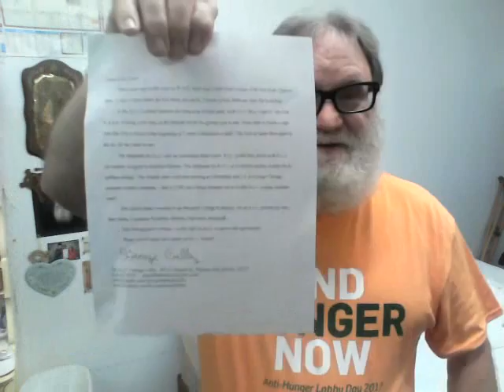Prophecy On S I U 5 20 17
Description  S.I.U. alias Southern Illinois University could be shutting down for worshiping false gods and having total solar eclipse party on 8-21-17!